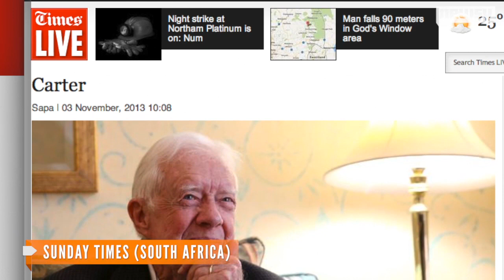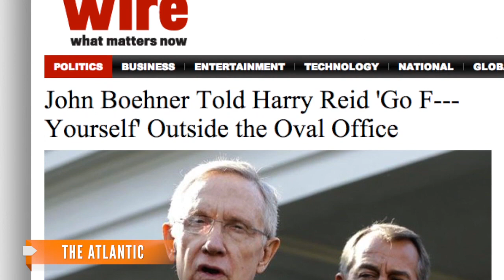Jimmy Carter's Near-Fistfight and Other Political Brawls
The former U.S. president tells a South African paper he almost punched the country's former leader, Thabo Mbeki, in 2002.